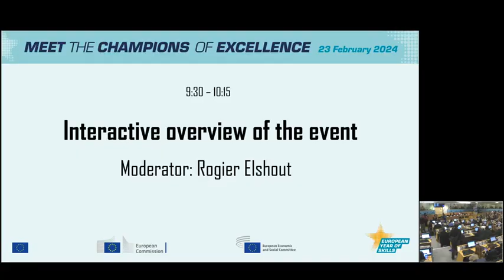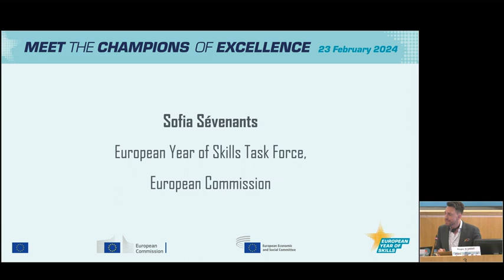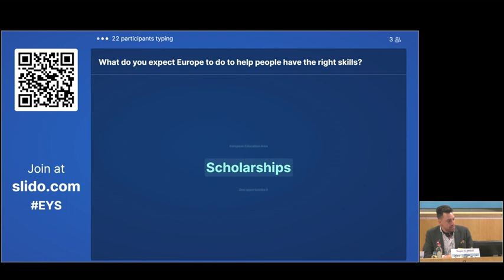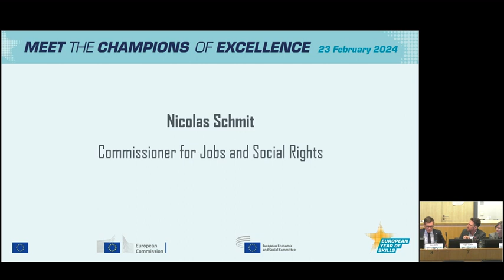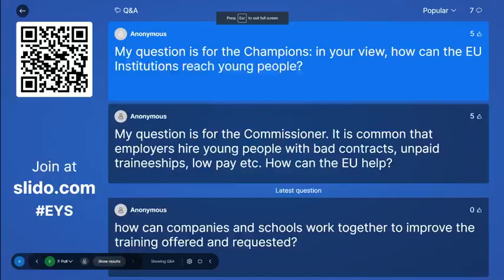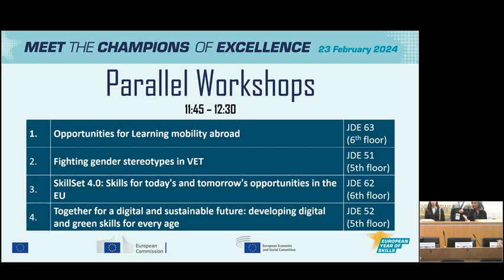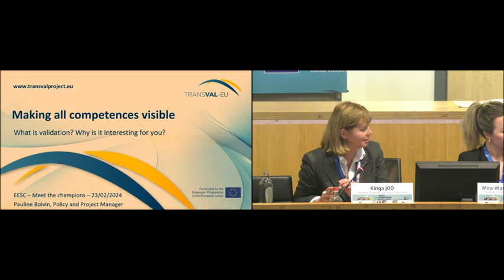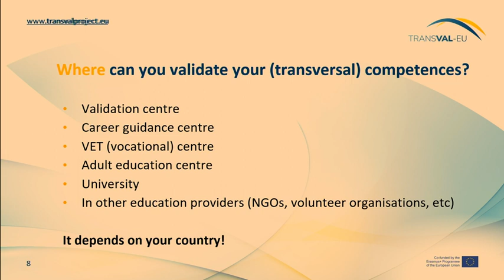Plenary and SkillSet 4.0: Skills for today's and tomorrow's opportunities in the EU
Meet the Champions event - plenary and SkillSet 4.0: Skills for today's and tomorrow's opportunities in the EU